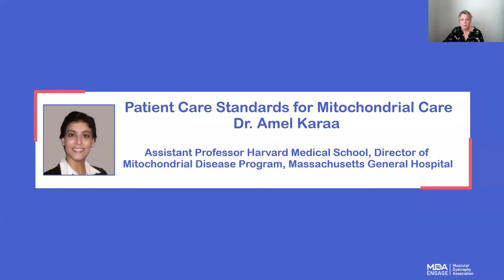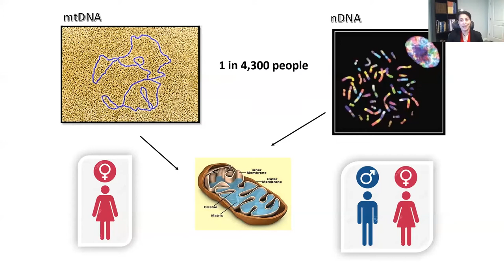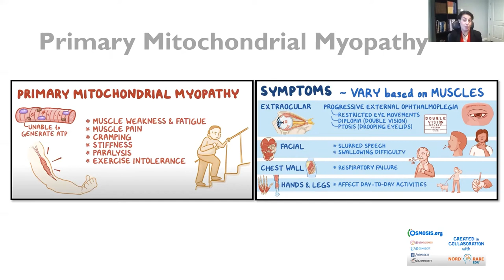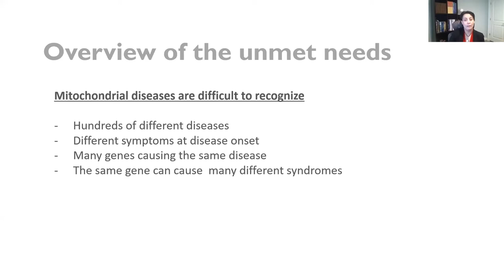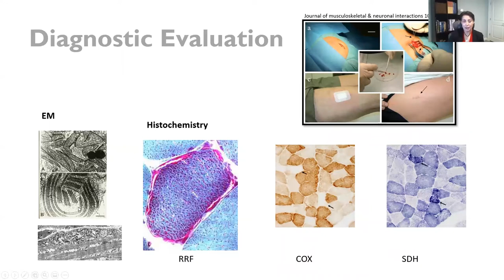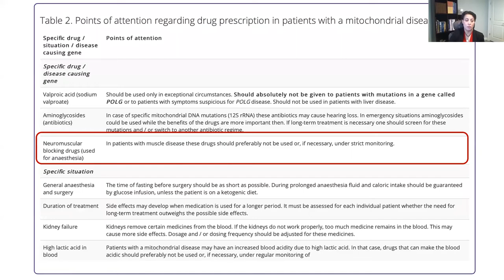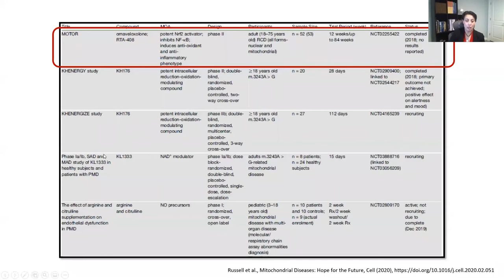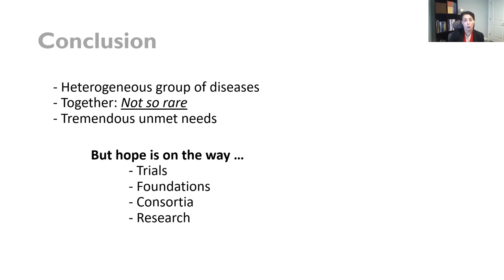Patient Care Standards for Mitchondrial Myopathies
Dr. Amel Karaa, Assistant Professor Harvard Medical School, Director of Mitochondrial Disease Program from Massachusetts General Hospital
 gives her presentation on Patient Care Standards for Mitochondrial Care at the MDA Engage Mitochondrial Myopathy Symposium on March 6, 2021.